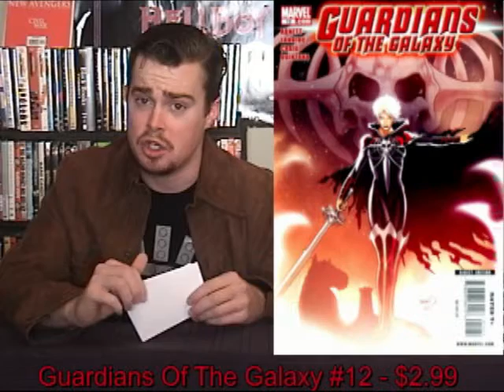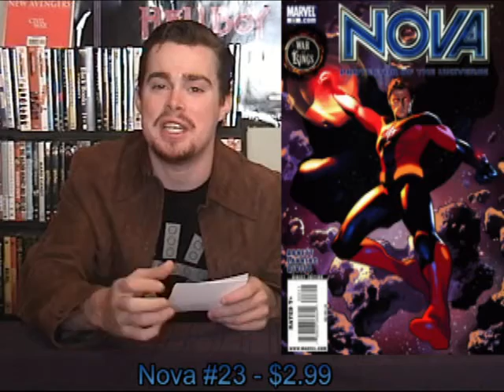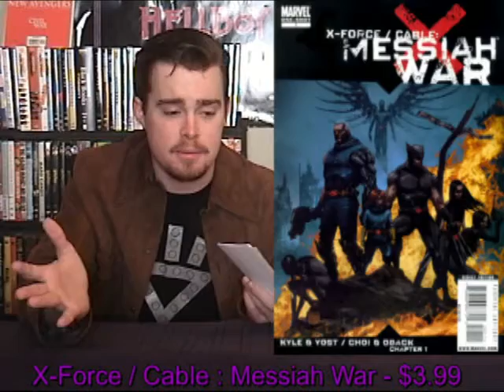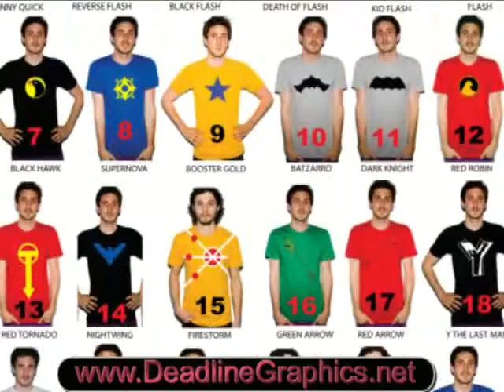Cammy's Comic Corner - Episode 73 (3/27/09)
Another Marvel dominated week in comics! Pick of the week goes to Garth Ennis and Peter Snejbjerg's Battlefields: Dear Billy #3 (Dynamite).  Fast Five picks include Guardians Of The Galaxy #12 (Marvel), Thunderbolts #130 (Marvel), The Umbrella Academy: Dallas #5 (Dark Horse), Nova #23 (Marvel), and X-Force / Cable: Messiah War (Marvel).